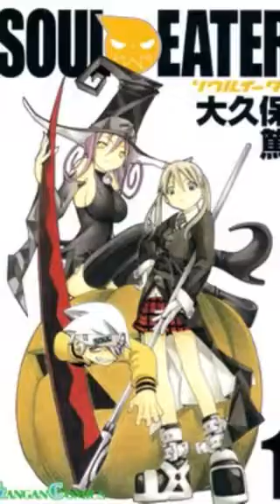Soul Eater - Lowlife